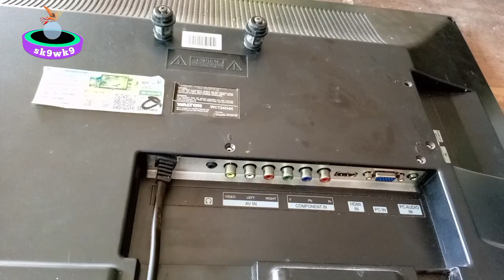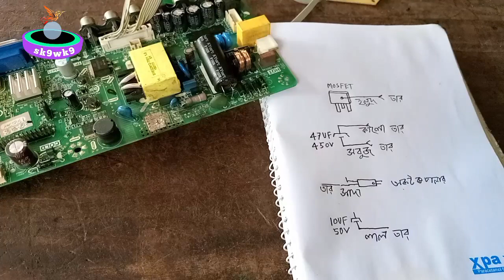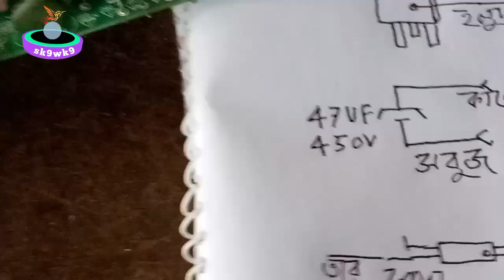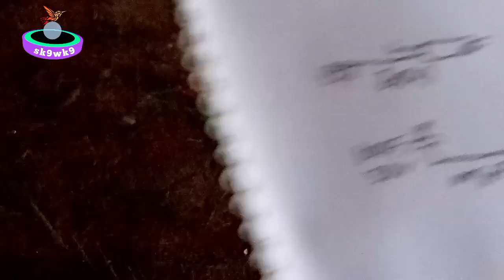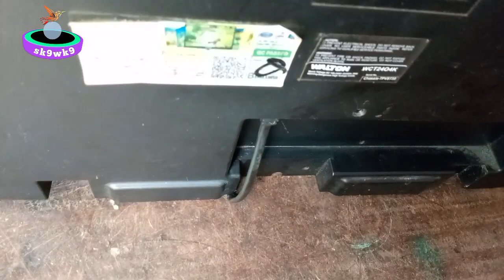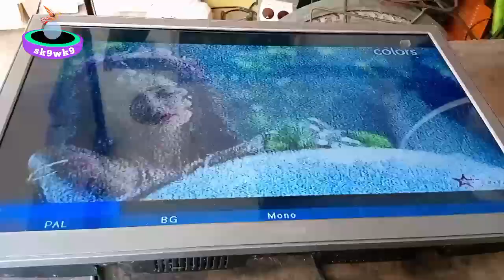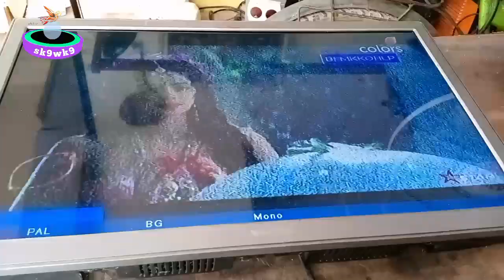Led tv power board repair Bangla#এলইডি টিভি পাওয়ার মেরামত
Assalamu Alaikum On behalf of sk9 wk9 welcome to my youtube channel I am Mohammad Zahid Hussain I do electrical and electronics device repair work I make videos to teach the work of new technicians I hope to watch my videos regularly new technicians can learn a lot so please subscribe my channel Thank you all for your support